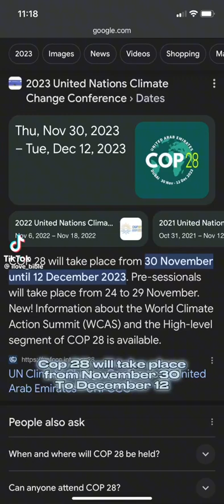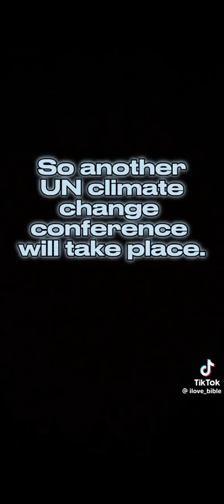Wow goes with our confirmation of numbers! Remember Jesus said indigenous to me ❤️woke me up! Jesus!